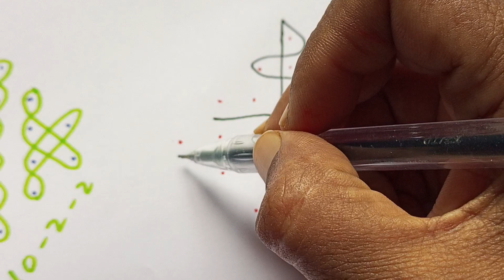tamil traditional kolam. kambi kolam. sikku kolam. easy Daily kolam. 4k hdr.(1)